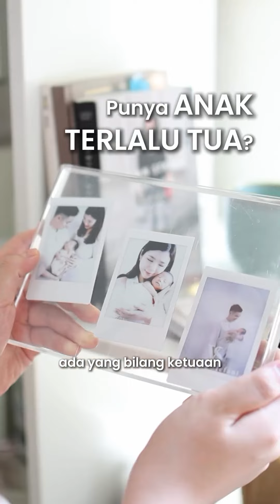PUNYA ANAK DI USIA TERLALU TUA??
Umur berapa punya anak? Berapa sih pasnya? Kayaknya ga ada usia pas, yg ada tuh kebanyakan org rata2 in usia aja. Padahal ya paling penting SIAP. Di saat siap itulah usia terbaiknya 😉👌🏻
Dan makin berusia kita makin dewasa , kulit pun makin dewasa. Dirawat bareng @amurabeautycare , skincare yg khusus untuk kulit dewasa. Biar hasilnya di kulit dewasa kita bisa tepat, sehat & terawat. Bangga skincare lokal yg makin keren kayak gini. Track recordnya udah 5 tahun that’s why aku berani pakai & rekomen buat bestef cobain juga! 🤍